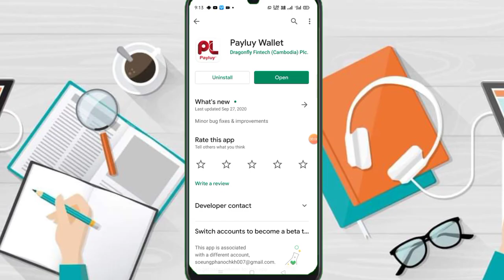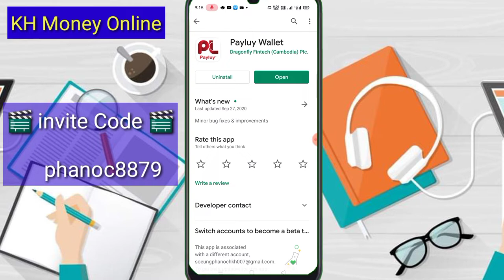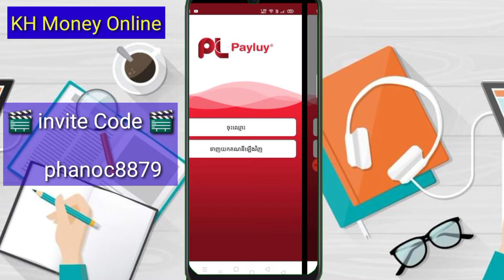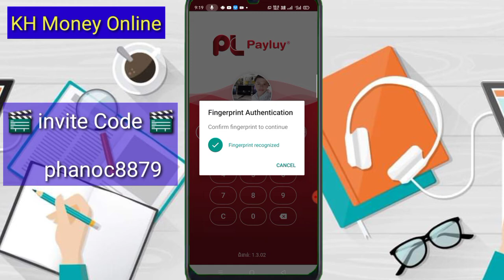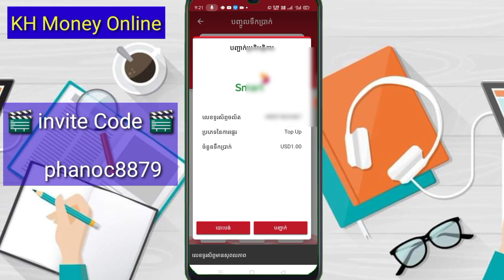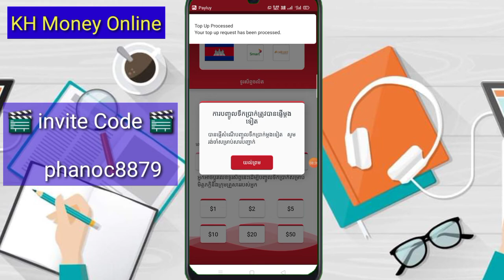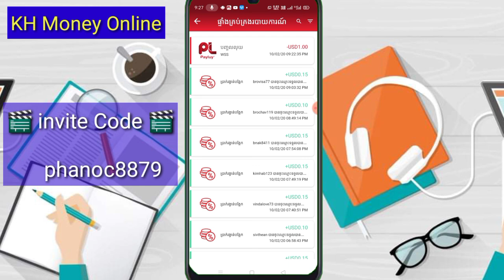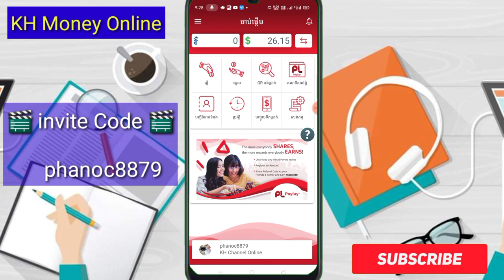របៀបបញ្ចូលកាតទូរស័ព្ទភ្លាមបានភ្លាមពីកម្មវិធីរបស់ខ្មែរ Payluy ហើយដកលុយបុកហ្គេមបានទៀត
▶️ នៅក្នុងវិដេអូនេះ ញុមចង់បង្ហាញរបៀបបញ្ចូលកាតទូរស័ព្ទភ្លាមបានភ្លាមពីកម្មវិធីរបស់ខ្មែរ Payluy ហើយដកលុយបុកហ្គេមបានទៀត។ 📶[ KH  Money Online ]▶️

📲 My invite Code 📲 phanoc8879